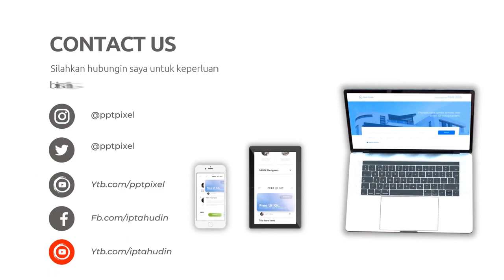Jasa pembuatan video iklan produk di Kota Pemalang Jawa Tengah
Jasa Edit Video Promosi / Jasa pembuatan video iklan produk di Kota Pemalang Jawa Tengah atau

Daftar Isi
00:00 - Cara Edit Video Iklan dokter mata, dokter mobil kelapa gading, dokter mata jakarta selatan
00:10 - Contoh Iklan Promosi dokter neurologi anak, dokter nefrologi, dokter nenden, dokter naturopati
00:30 - Contoh Video Promosi dokter ortopedi, dokter obgyn,
00:40 - Contoh Konten Branding dokter obgyn, dokter onkologi
00:50 - Resep Makanan dokter spesialis anak, dokter spesialis kulit, dokter spesialis anak, dokter spesialis kulit